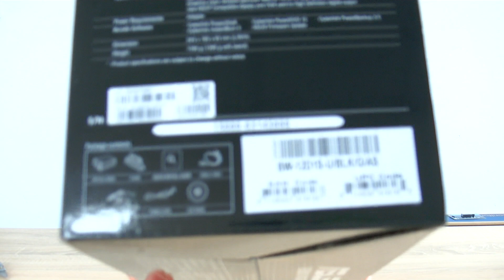Szybka Rozpaka - Zewnętrzna Nagrywarka Blu-Ray x12 Asus BW-12D1S-U USB | 06.2020 McSzakalTV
Siema,
a dzisiaj lecimy z Szybkimi Rozpakami z okazji projektu MKG.Pro.RTX.Quadro.ATX.06.2020.  Przy dużych projektach, by klientowi nagrać na szybko projekt dobraliśmy bardzo szybki: Zewnętrzny Napęd Nagrywarka BlyRay x12 Asus BW-12D1S-U USB (90-D900000-UA071KZ).

Pozdrawiam,
Szakal

Szybka Rozpaka - Zewnętrzny Napęd BR/DVD/CD i Nagrywarka Blu-Ray x12 Asus BW-12D1S-U USB | 06.2020 McSzakalTV